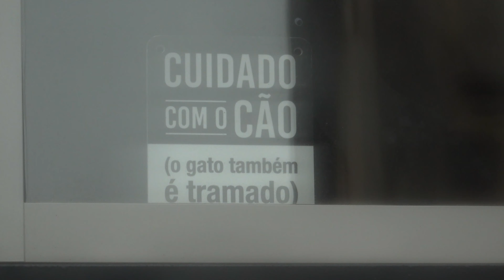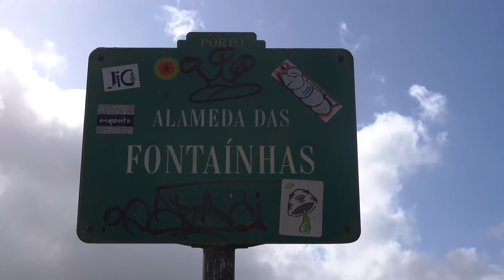Não quero dar titulo a este vídeo...